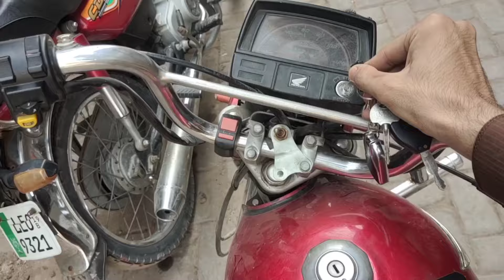Tabiyat🤮ki Waja se Birthday🎂kahrab😭Rabi ul Awal ka Tabarak Distribute..😊